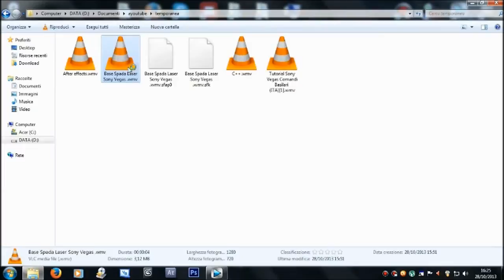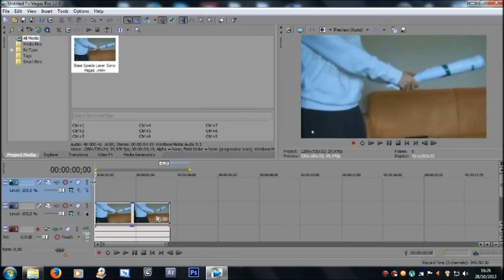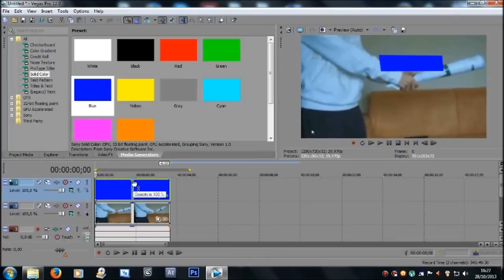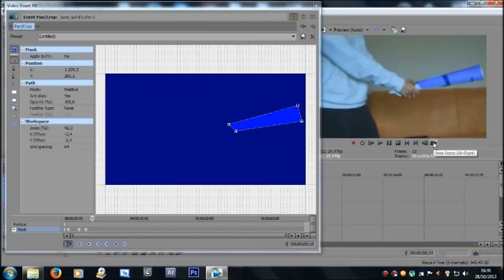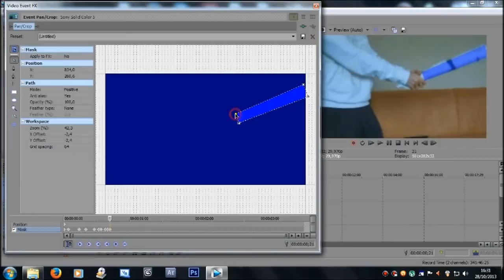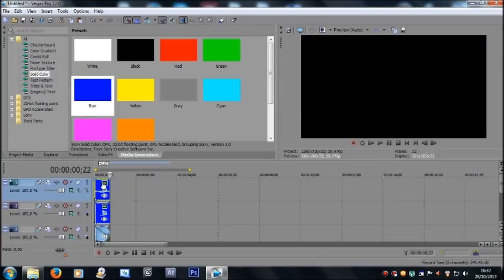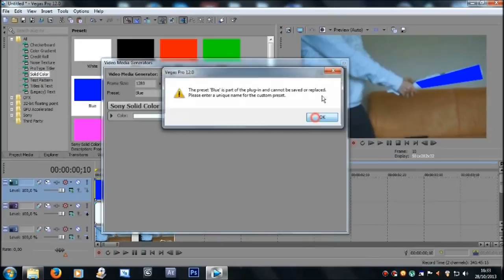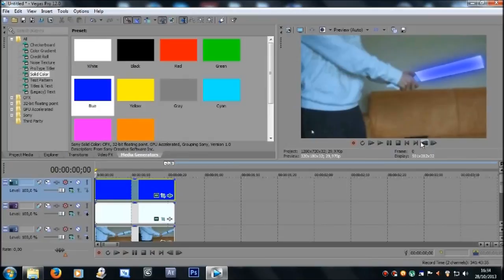Tutorial Sony Vegas come creare una spada laser (ITA)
God of Tutorial ritorna dopo vari mesi con un bel tutorial su Sony Vegas, mostrando anche qui il procedimento per poter realizzare una spada laser